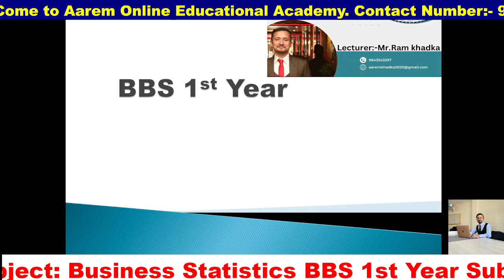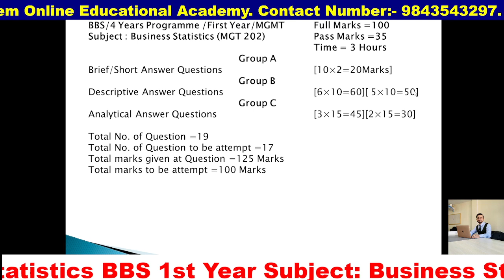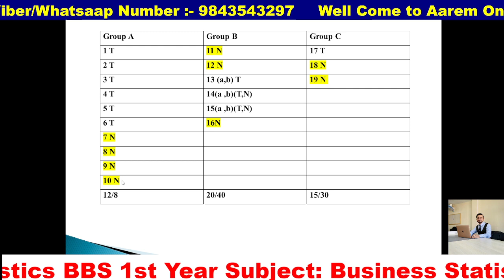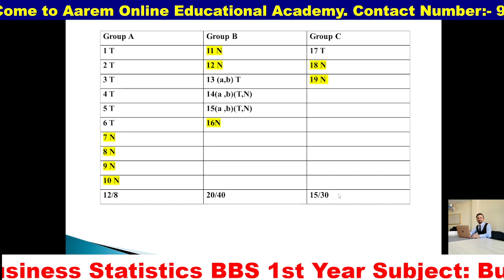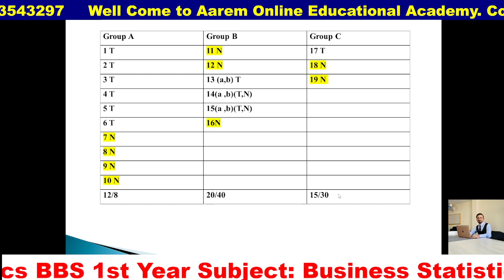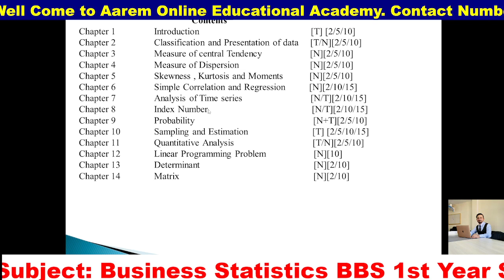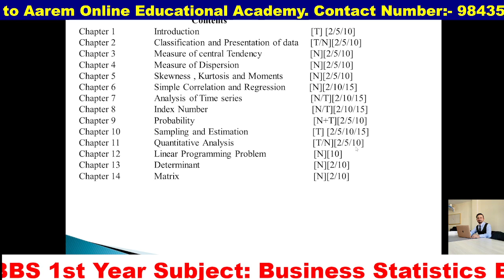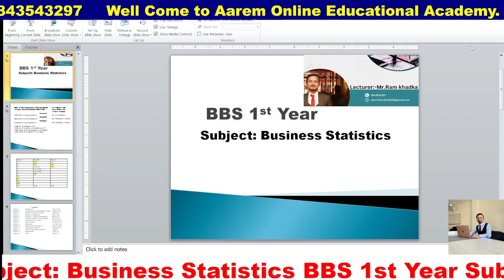Lecture 1: Introduction of Business statistics||BBS 1st year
BBS 1st Year: Business Statistics. Short introduction of Business Statistics